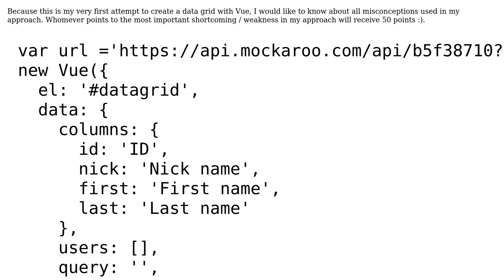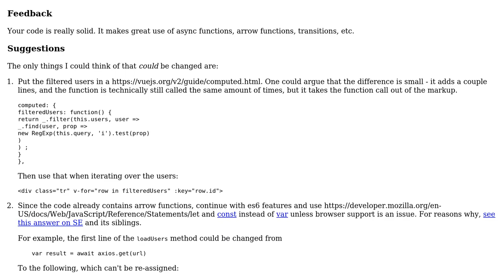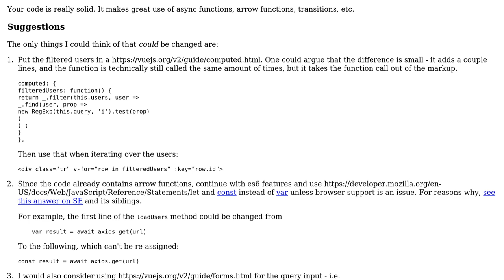Code Review: My first animated data grid with Vue.js